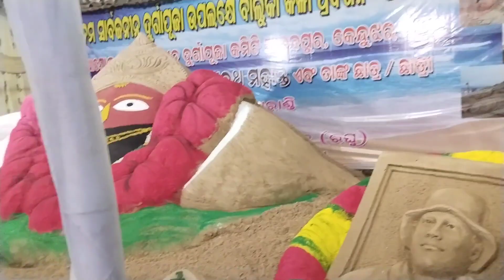ଦୁର୍ଗାପୂଜା ମେଢ଼ ଦେଖିବା ପାଇଁ ଗଲୁ || Reels PAIN LOOK create kali || Odia vlog ||Chqrming Priti